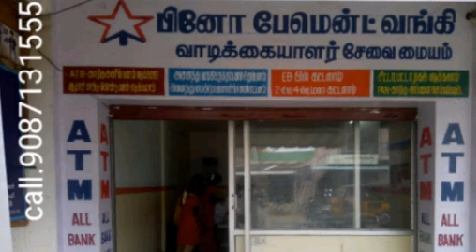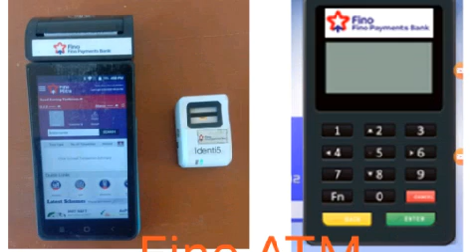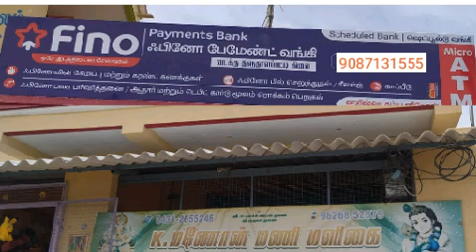one lack plan in fino bank exclucive model.